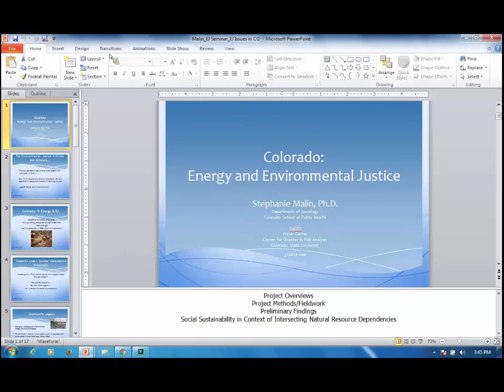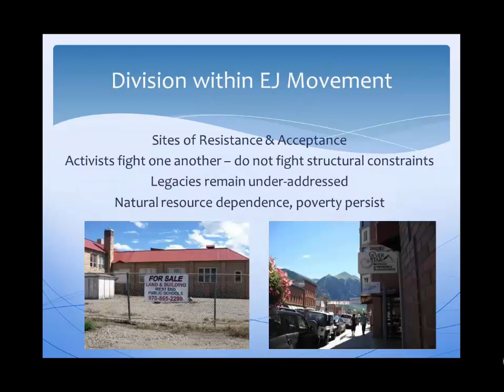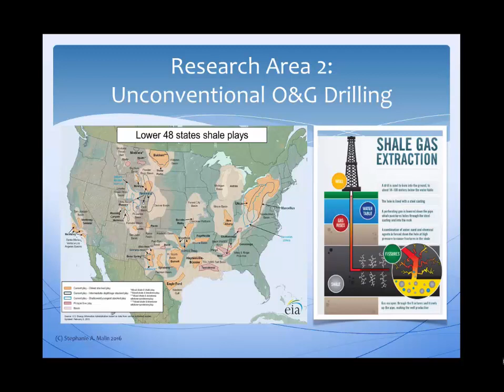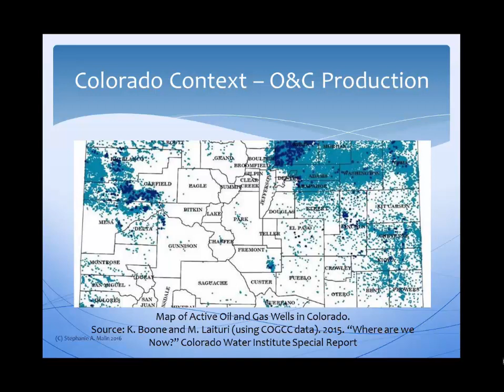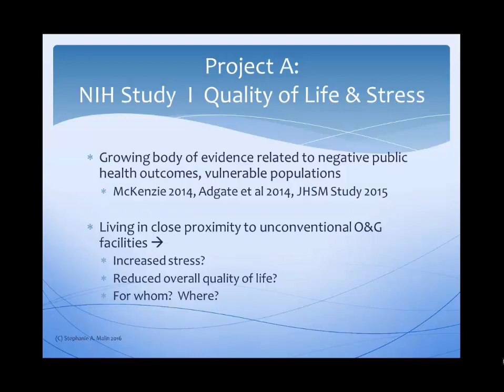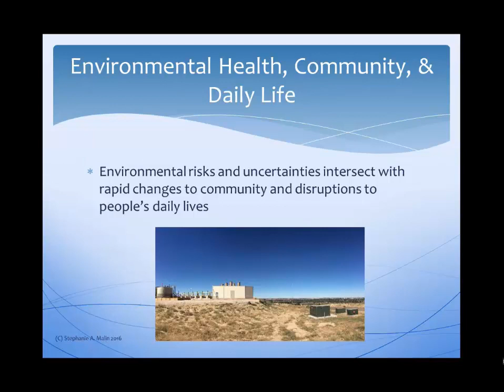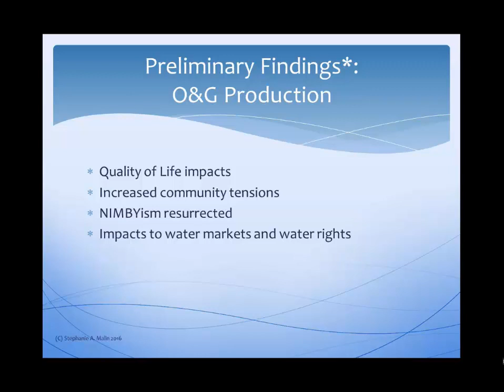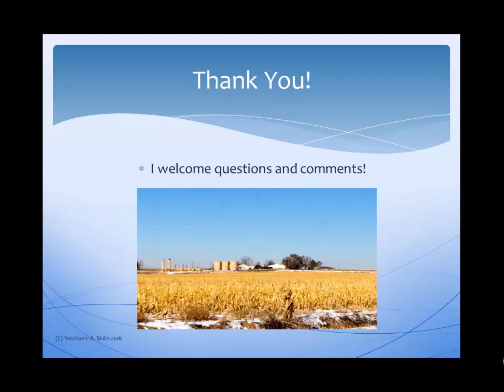Colorado: Energy and Environmental Justice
This presentation will review general environmental justice concerns in Colorado, zeroing in on two significant energy production sectors and their contributions to environmental injustice and public health concerns in Colorado. These include uranium mining/milling for nuclear weapons and power production, as well as unconventional oil and gas production. Stephanie will discuss her active research agendas in each, reviewing findings of several distinct research programs.

Date of seminar: February 24th, 2017

Speaker: Stephanie Malin, Assistant Professor, Department of Sociology, CSU